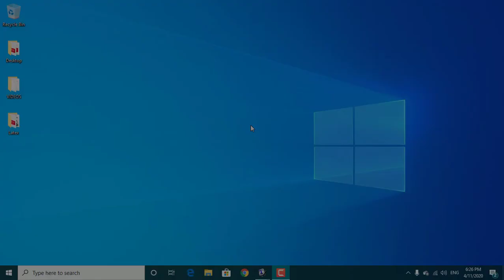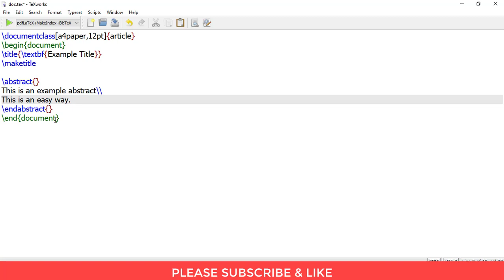How to make abstract in Latex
This video shows you how to make/create abstract section in Latex

For everyone watching this video, here's my humble request. It's quite easy finding content on YouTube but it takes time and effort to create it
That's the best way you can help small creators like us.